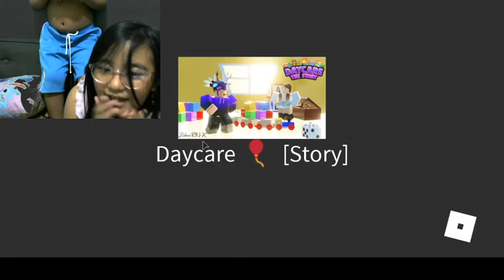Roblox Day Care Story part 3